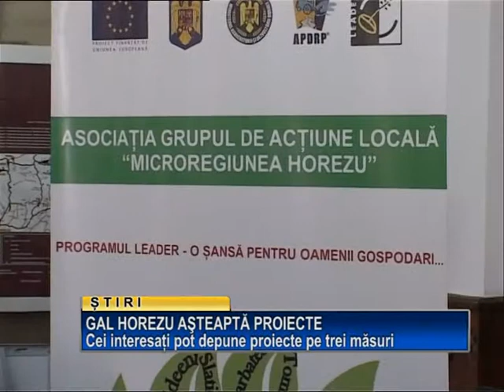GAL Horezu asteapta proiecte